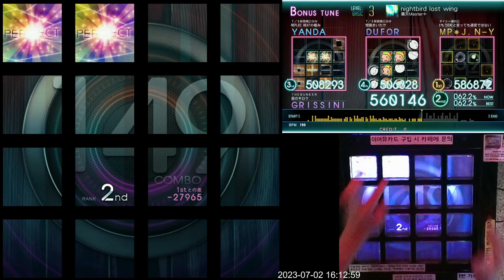[Jubeat Ave.] nightbird lost wing BSC EXC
Jubeat Ave.
猫叉master+
Lv. 3

일단 시험 삼아서 다른 유튜버들처럼 최근 영상, 베스트 영상이 끝에 나오도록 만들어봤습니다. 아직 배우려면 한참 멀었다고 봐야.